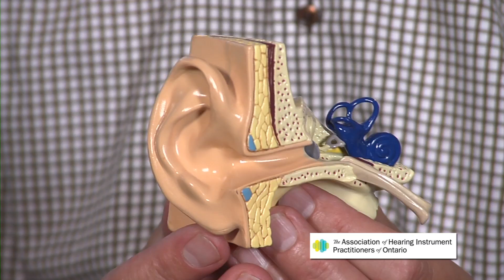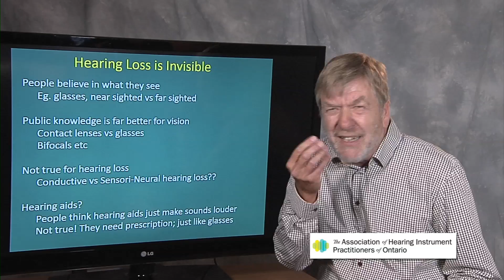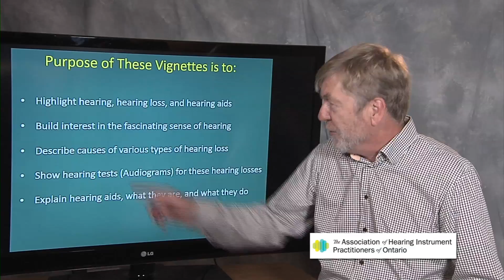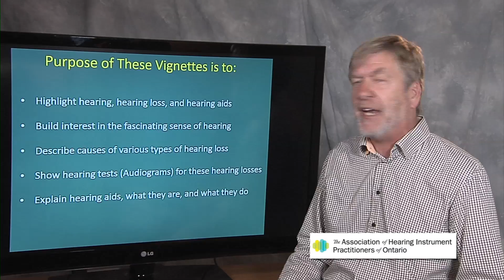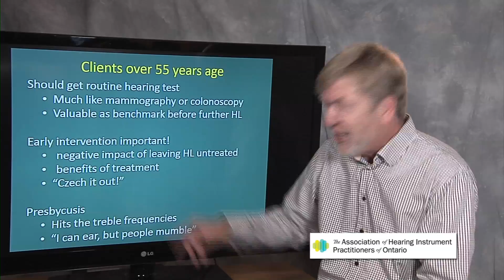Ted Venema Talks: Introduction to Hearing Loss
Dr. Ted Venema discusses hearing loss and introduces a series of related videos concerning types of hearing loss, hearing tests, hearing aids, and much more!